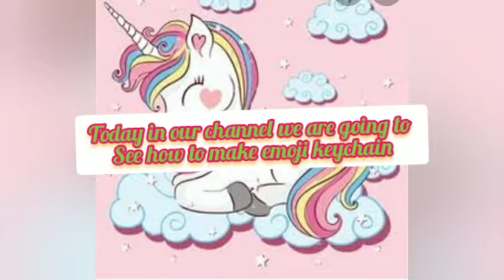Very easy emoji keychain